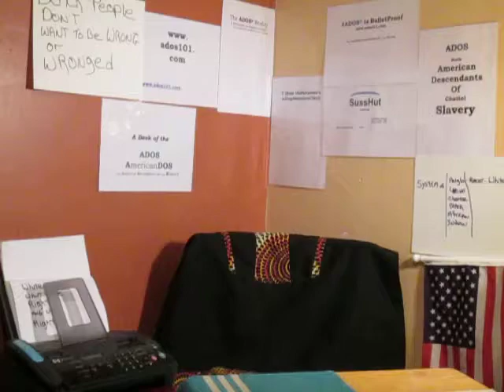Rest In Prose_Toni Morrison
With this posting theBrother notes the passing of Literary Giant, Toni Morrison: 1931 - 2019.